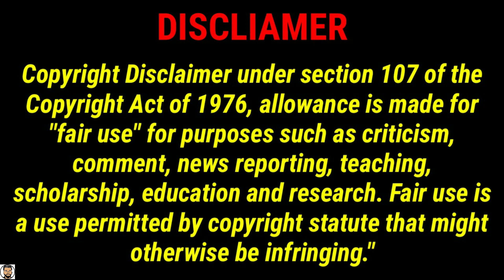Shaapit Room Horror Movie Explained in Hindi/Urdu | @screeno98 | Movie Explainer